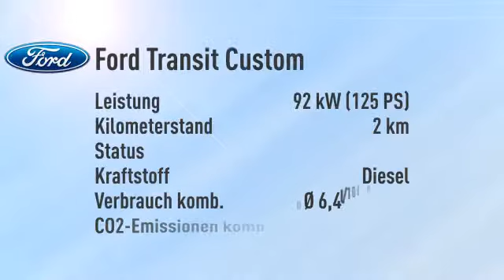Ford Transit Custom Transit Custom Kombi 300 L1H1 Trend -Klima vorne